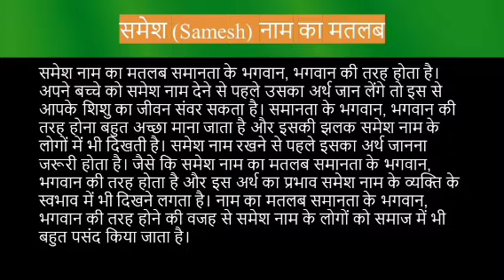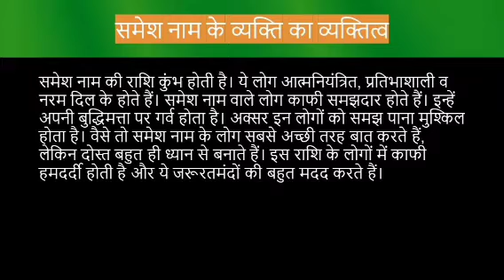Samesh name meaning in hindi | samesh naam ka matlab kya hota hai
Samesh naam ka matlab
Samesh meaning in hindi
Samesh naam mane k